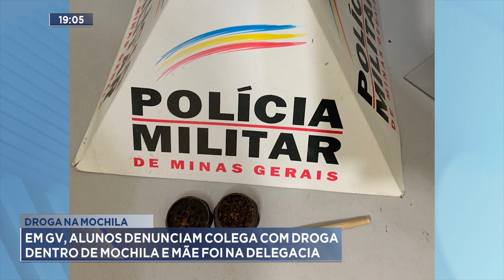Droga na Mochila: Em GV, Alunos Denunciam Colega com Droga Dentro de Mochila e Mãe foi na Delegacia.